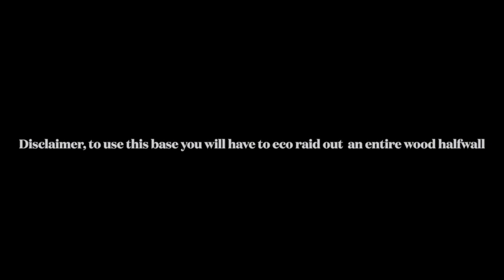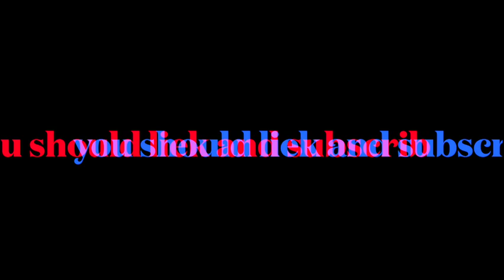Lone Survival solo/duo bunker base design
4 c4 raid as stone, with metal doors

7-8 c4 as metal, with garage doors

16 c4 as steel, IF extra airlocks are added with bunker doors

i thought it would be cool to make a bunker base design because i haven't seen anybody do it yet, but since there is no twig it takes forever to eco raid out.